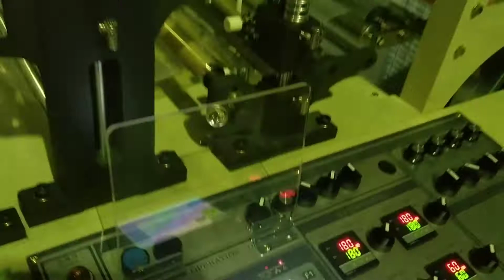Ldpe bag making machine